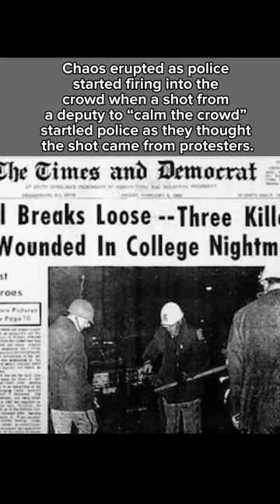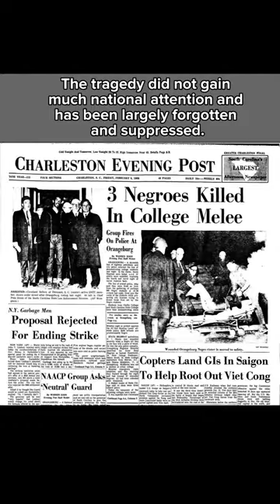Today in History: Orangeburg Massacre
Today marks the 55th anniversary of the largely forgotten Orangeburg Massacre in South Carolina. State troopers shot into a mostly Black crowd on a historically Black college campus, ending the lives of three and wounding 28 after days of protests to desegregate a local institution. We remember the power of standing up to these systems of violence in the name of racial justice and keep that fight going today.

Sources: “Remembering the Orangeburg Massacre” Dissent Mag, 2018
“This day in history” Zinn Education Project
“Orangeburg Massacre” History, 2022